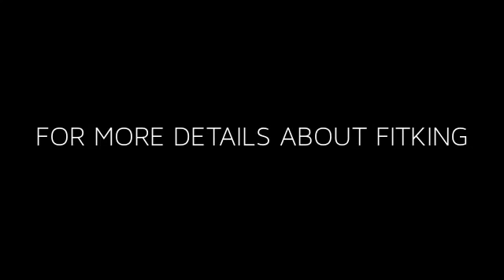FITKING FITNESS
JAIN SHYAM SURGICALS  SRI GANGANAGAR